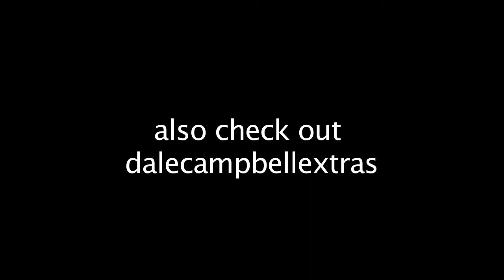Announcement - Erik Mongrain Gig! & New Channel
The Erik Mongrain gig is at the front rooms in Cheltenham